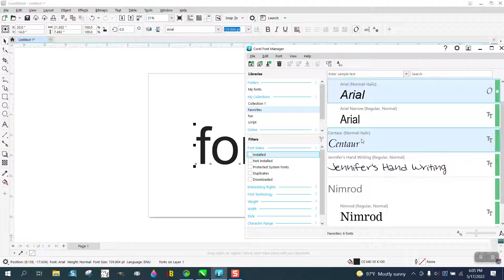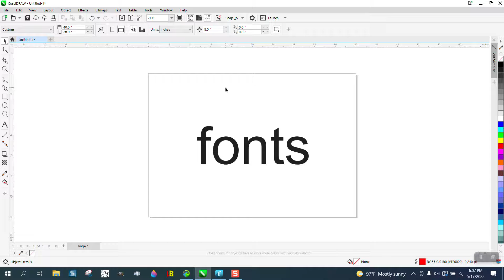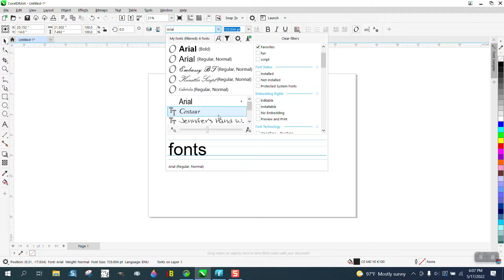Corel Draw Tips & Tricks Remove and Add Font in your Favorites in FONT MANAGER Part 2